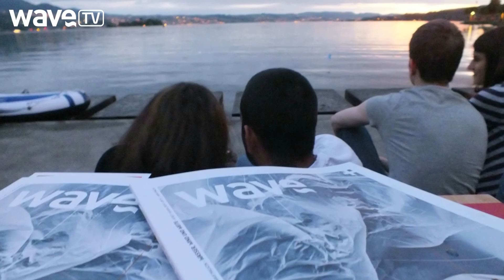Wave Lounge am Oldtimerboot Treff 2014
100 Jahre Dampfschiff Stadt Rapperswil und Oldtimer-Boot-Treff Rapperswil 2014